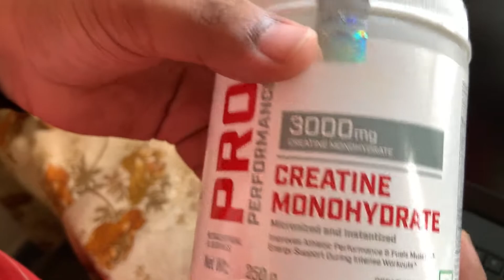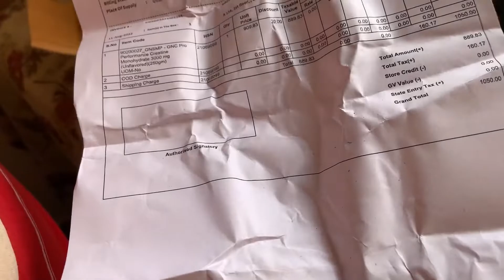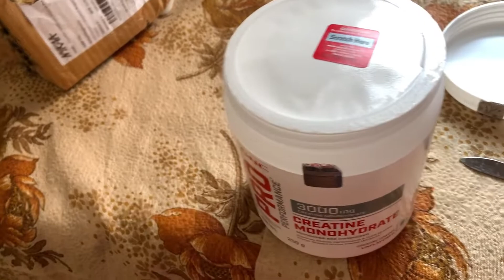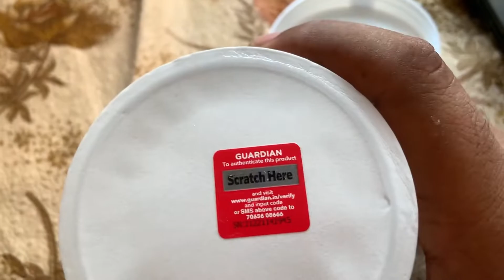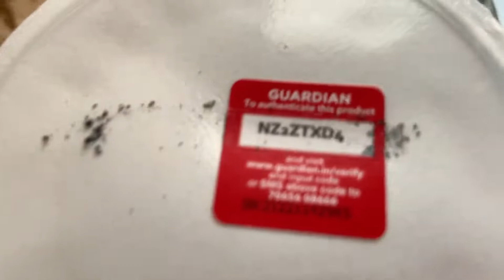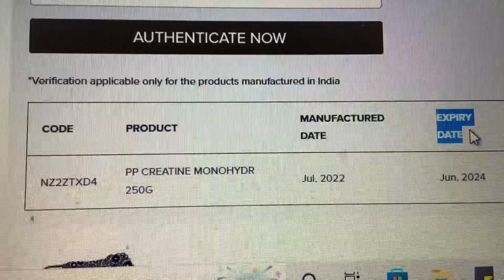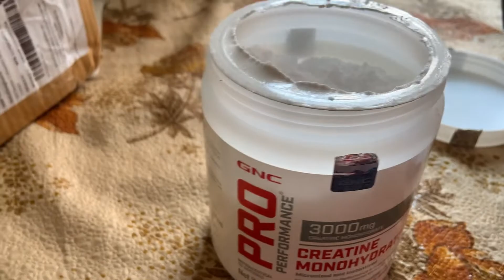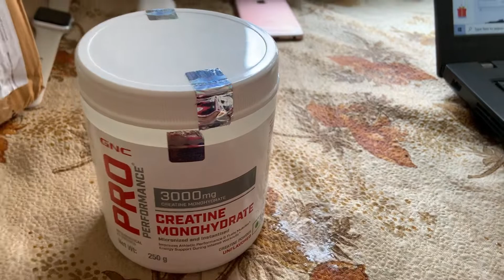Finally Purchased GNC Creatine Monohydrate In Just INR 1050 | Unboxing and verification method share